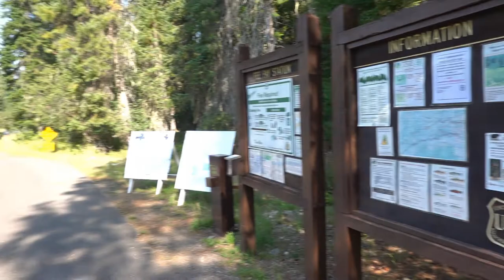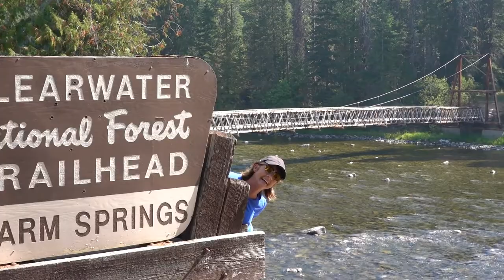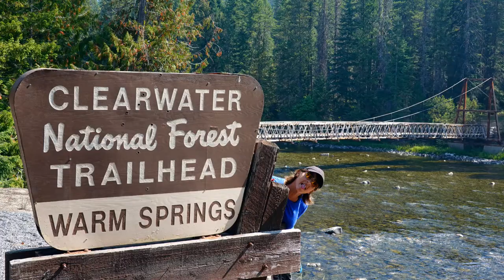Camping Near Jerry Johnson & Weir Hot Springs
Powell Campground, next to the wild and scenic Lochsa River, is one of our favorite places to go campground camping.  While there, among other outdoor activities, we always enjoy Jerry Johnson and Weir hot springs (which are clothing optional).